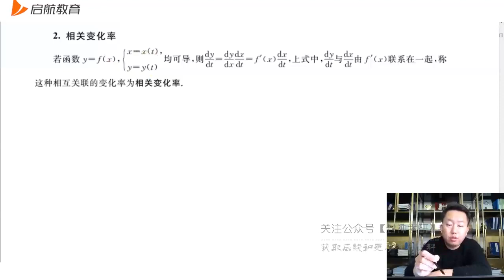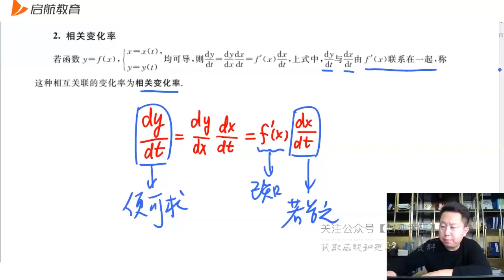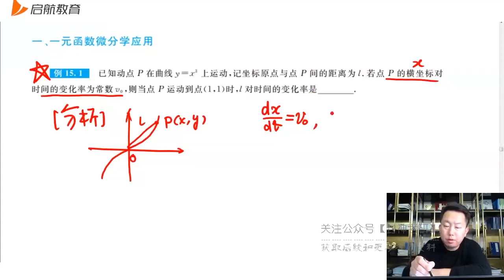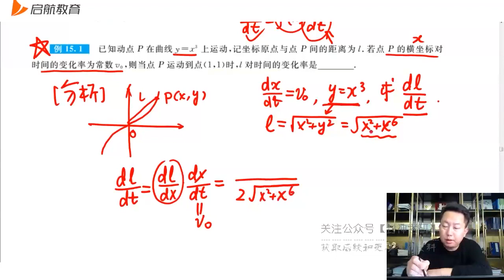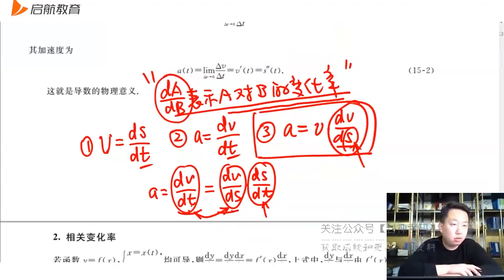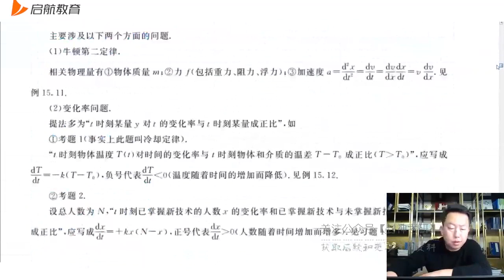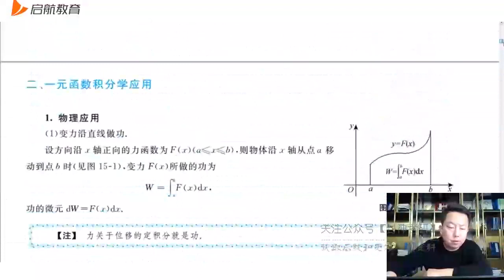74 第15讲一元函数微分学应用02